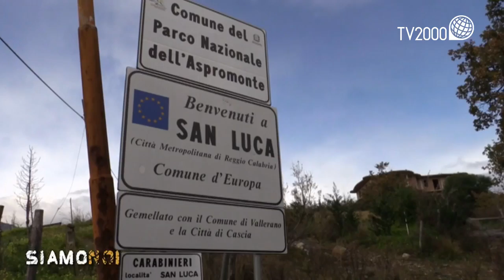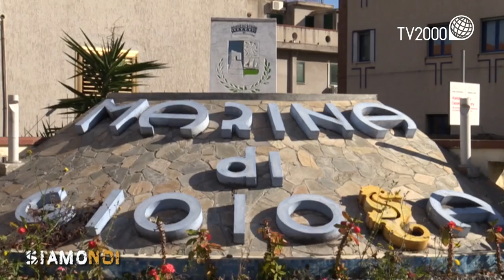Siamo Noi – I comuni commissariati in provincia di Reggio Calabria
Il reportage di Siamo Noi evidenzia una spiacevole realtà: la Calabria è la regione con il maggior numero di Comuni sciolti per infiltrazione e condizionamento di tipo mafioso. Undici sono i Comuni commissariati in provincia di Reggio Calabria. Il servizio è di Rosario Sardella.